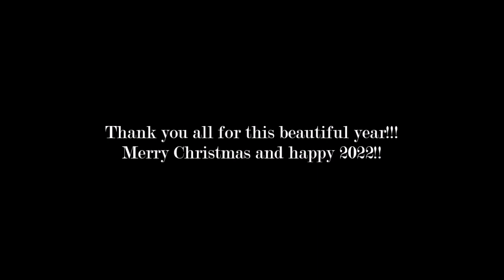Merry Christmas from the Team!!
Thank you to all the people that helped me get to this point, for the entire year of 2021 you guys have been the reason why i kept going...all you nice comments, even if they are just a few, brightned my days everytime i was down...
Thank you, with all my Heart..and a happy 2022!!

by subscribing to my Patreon, you'll get special insights about how i make my 2D and 3D works (from 3D modelling and animation to 2D drawings) and NSFW artworks by me, but most importantly, you'll get special thanks at the end or beginning of each of my new videos on Youtube (Troy87) as a new Patreon subscriber, so don't miss the chance!!

this is very important for me, it's a very hard time for me and i almost considered quitting youtube, but with your support, i'll keep the channel going and provide you with all the content i can make!